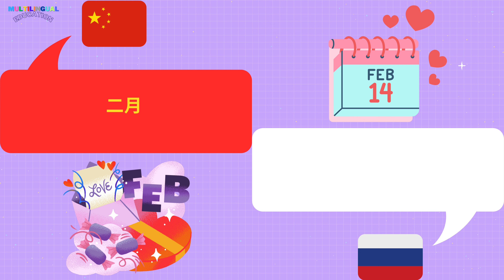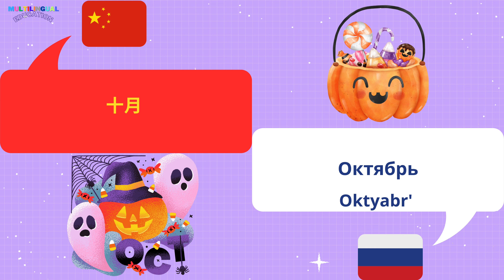俄语中的一年中的月份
用俄语学习一年中的月份